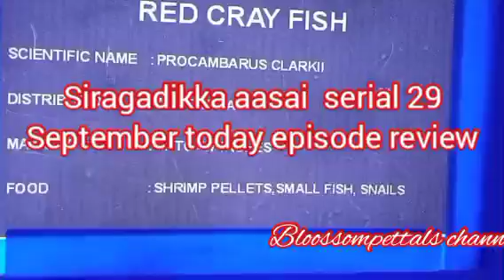ரவிக்கு பெண் பார்க்க முடிவு செய்யும் குடும்பம்||SA Review||29 September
ரவிக்கு பெண் பார்க்க முடிவு செய்யும் குடும்பம்.